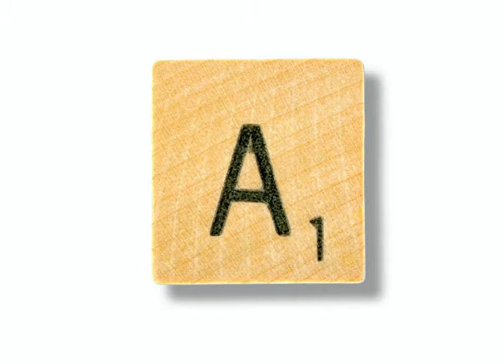França / aprender francês